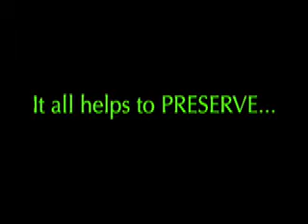Water Bottle Green House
Water Bottles turned into little green houses.